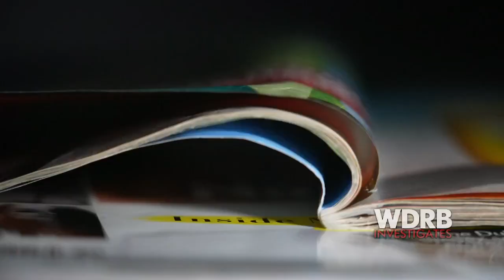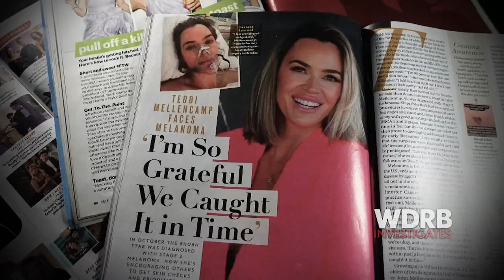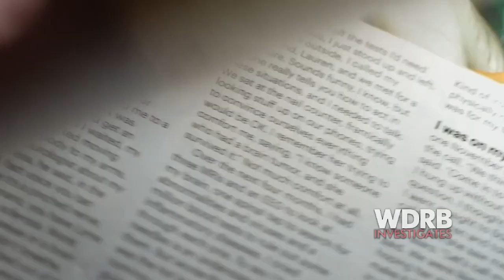Facing 'not enough resources' at home, Kentucky advocates push for more treatment for eating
Advocates in Kentucky are working to raise awareness about signs, treatment options and resources available for people battling eating disorders.

Dr. Andrea Krause with Norton Children's Hospital said she sees some of the "sickest of the sick" when it comes to children and teenage patients battling eating disorders who end up hospitalized.

Krause said Kentucky does not currently have a residential program for eating disorder patients, and many patients must travel out of state for the life-saving treatment they need.